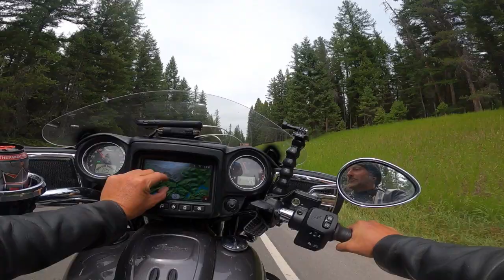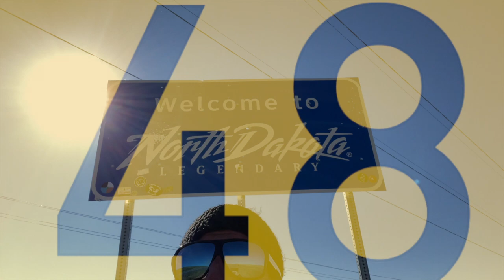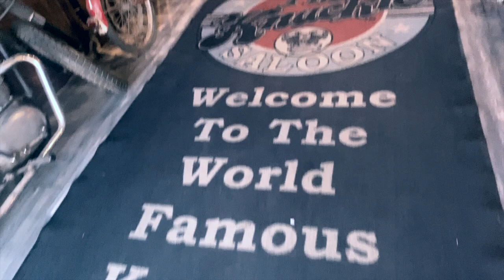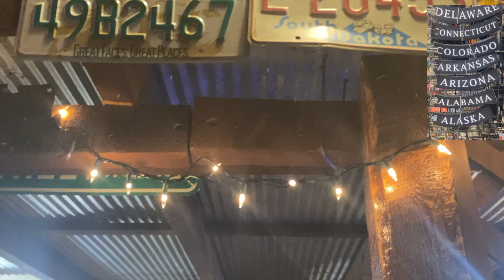Journey to Sturgis 80 2️⃣😷2️⃣😷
Follow Along On Our Latest and Greatest Motorcycle Adventure. Glacier National Park was superb, The Town of Miles Montana Is My New Favorite Small Town. North Dakota Was My 48th State Visited, Cuz & I Hit Our 4th Consecutive Sturgis.